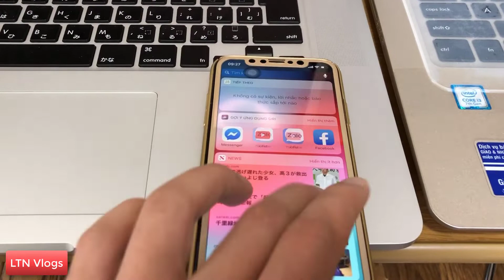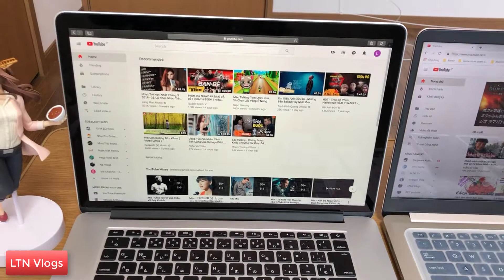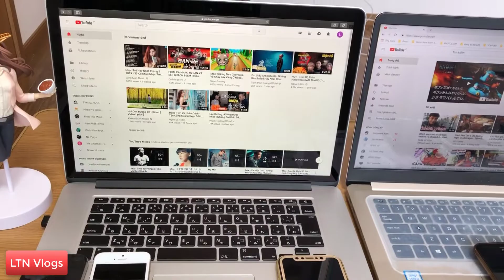Thiết Bị Làm Youtube Và Quay Vlogs Của Mình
Sơ sơ chỉ có vài thứ cơ bản như vậy thôi.
Chúc các bạn xem vui vẻ !
Các bạn nếu thích kênh của mình thì like và đăng ký để xem những video mới nhất nhé